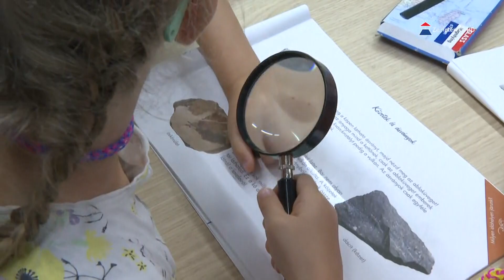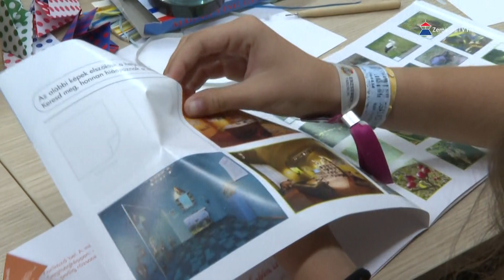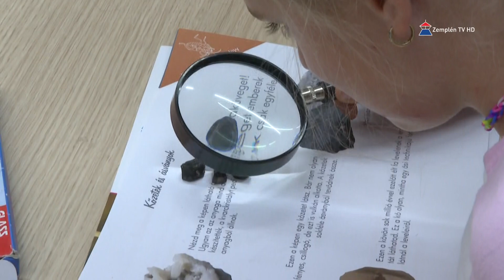Sokszínű tábor várta idén is a gyerekeket a Kazinczy Ferenc Múzeumban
Nyolcadik alkalommal hirdette meg nyári napközis táborát a sátoraljaújhelyi Kazinczy Ferenc Múzeum. Ennek keretében a gyerekek a természethez, a vadon élő állatokhoz és nem utolsó sorban a múzeumi világhoz, az olvasáshoz és közösségi élményekhez kerülhettek közelebb. Gécziné Nagy Mária múzeumpedagógus szerint mindez arra is kiváló lehetőség, hogy a gyerekek egyszerűbben vegyék az iskolakezdést.